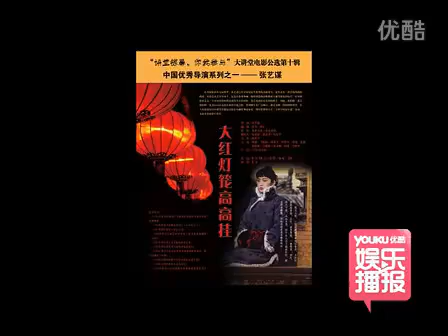《花灯满城》上海热拍 田海蓉挑战巩俐"经典"